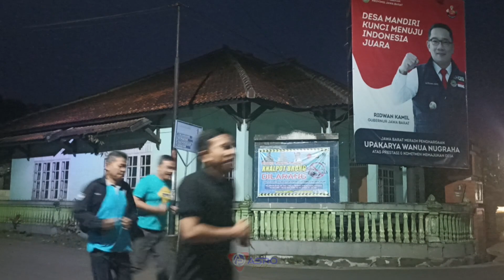Menikmati Sabtu Pagi di Desa Gunung Karung, Luragung, Kuningan